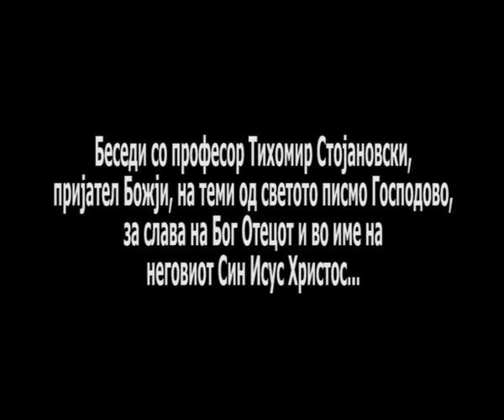ЗАВЕТ 161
Беседи со проф д-р. Тихомир Стојановски од ФДУ, Скопје, Р. Македонија за духовното зборување со живите слова од Светото писмо Исусово, за слава на Бог Отецет и во име на Исуса Христа...Мир вам до Божјо царство небесно...